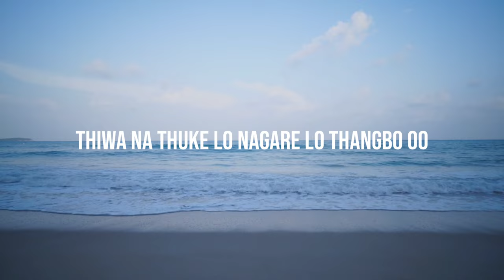MON JOSA ||Sebetius Puma|| official music Audio|| Tiwa song 💔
Mon Josa ||tiwa song||by sebetius puma official music Audio